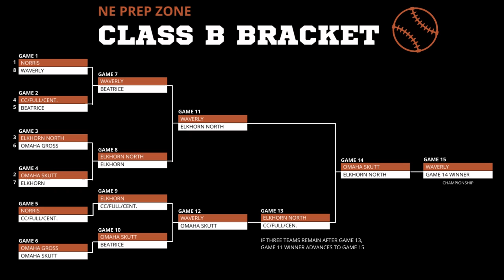Nebraska state baseball tournament brackets, May 18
Here are the brackets for the Nebraska high school boys state baseball tournaments.